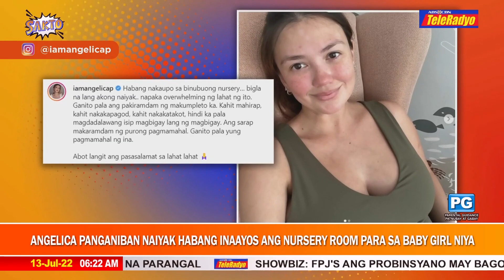Showbiz: Bea Alonzo may love advice kay Francine Diaz | Sakto (13 July 2022)